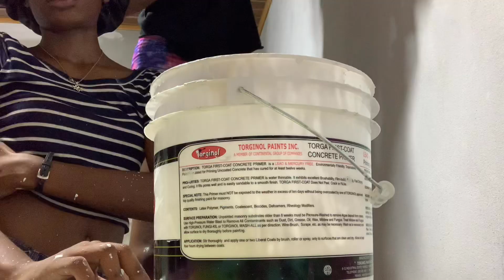EXTREME ROOM MAKEOVER *painting* part 1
Video suggestions leave them in the comments 🌸
Stay updated with me:
FAQ🌸:
👉🏾 Age: 16
👉🏾 Camera: iPhone XR
👉🏾 Country: Guyana
👉🏾 Birthday: April 28th